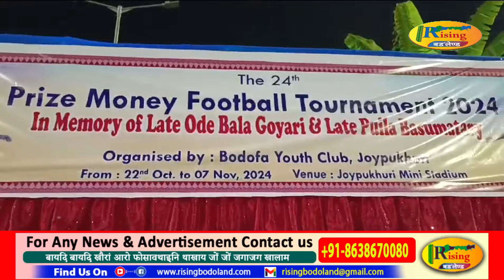भारतारि चकबल गेलेमु गौथुमनि रांगिरि असक गयारि बिथांनि आंगो बिमा रुंसारि अदेबाला गयारि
भारतारि चकबल गेलेमु गौथुमनि रांगिरि असक गयारि बिथांनि आंगो बिमा रुंसारि अदेबाला गयारि आरो गलाघात आइतिदिफिनि लोगो मासिगिर जिबन बसुमतारिनि आंगो बिफा रुंसारि फैला बसुमतारिनि गोसोखांथिआव जोलुर बादायलायनाय  जोबथा खेलाया थांनाय मैया गलाघात जिलानि सिङाव थानाय जैफख्रि ष्टेडियामाव गाहामैनो खुंफुंजाबाय।
बे जोबथा खेलायाव नागालेण्ड चुंलानतु एफ चि आरो गलाघात जिलानि जयन्तिफुर हानजाजों मैखोम बादायलायनाय जायो।

मोन्नैबो हानजाया 2 गल समानै आवग्रिनानै जोबथा पेनालथि जोनायाव नागालेण्ड चुंलानतु हान्जाया 1 गलाव देरहासार जायो।
मख'जाथावदि बड'फा लाइमोन क्लाबनि बानजायनायाव जैफख्रि ष्टेडियामाव 24थि रुंसारि अदेबाला गयारि आरो रुंसारि फैला बसुमतारिनि गोसोखांथिआव जोलुर बादायलायनायखौ ओनसोलनि गोबां रोजा रोजा रायजोफोरा नायफैनानै जोबोद गोजोन्नाय फोरमायदों।